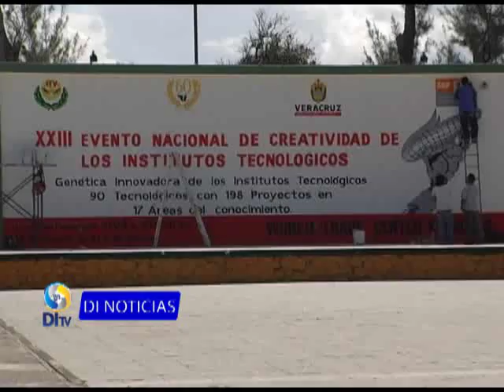Gobierno federal destina 15 mdp a tecnológico